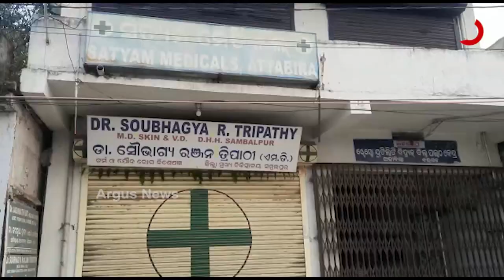ଆଜି ବରଗଡ଼ ଜିଲ୍ଲା ଅତାବିରା ୬ ଘଣ୍ଟିଆ ବନ୍ଦ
ଆଜି ବରଗଡ଼ ଜିଲ୍ଲା ଅତାବିରା ୬ ଘଣ୍ଟିଆ ବନ୍ଦ । ବନ୍ଦକୁ ସମର୍ଥନ କଲା ବଣିକ ସଂଘ । ବନ୍ଦରୁ ଜରୁରୀକାଳୀନ ସେବା ବାଦ୍ । ଦୋକାନ ବଜାର ବନ୍ଦ, ଗାଡ଼ି ଚଳାଚଳ ପ୍ରଭାବିତ । ଦୁର୍ଗା ମନ୍ଦିର ଚୋରି ଘଟଣାକୁ ନେଇ ବନ୍ଦ ପାଳନ ।